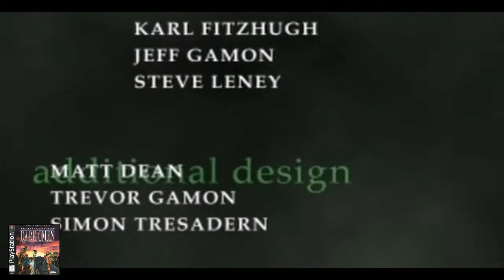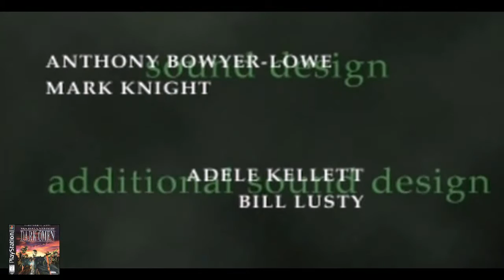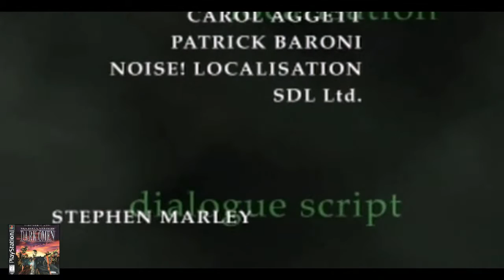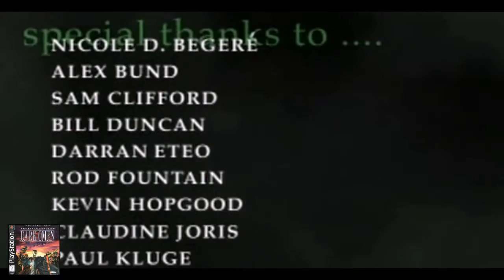Warhammer - Dark Omen (Alle Zwischensequenzen) German/Deutsch